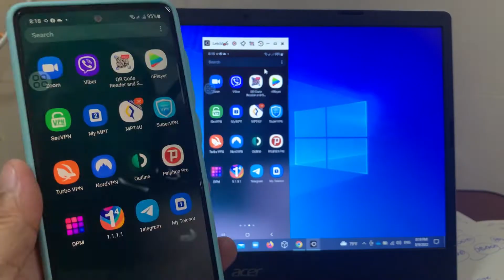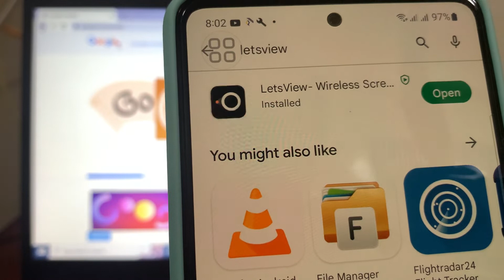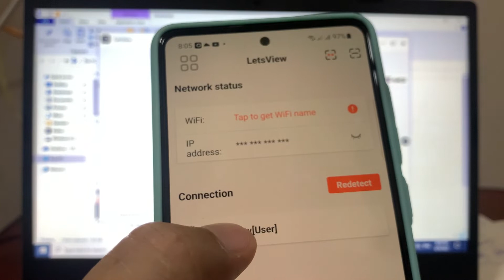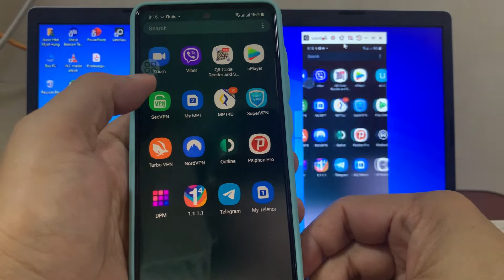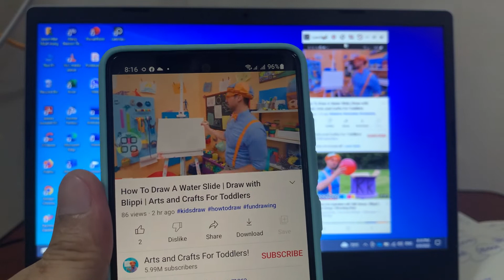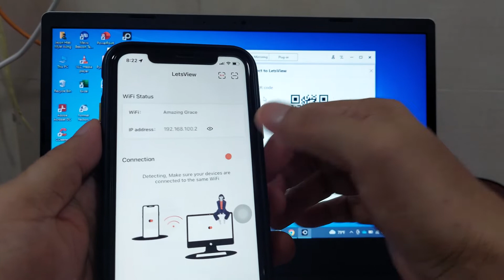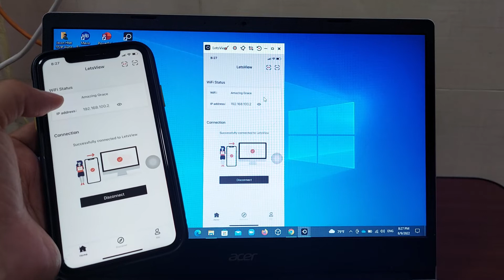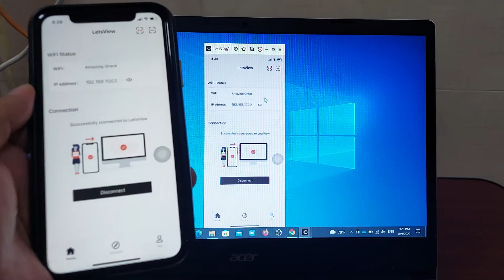How to mirror your phone screen on the computer?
ကျနော်တို့ရဲ့ ဖုန်းစကရင် (screen) ကို ကွန်ပြူတာမှာ ပေါ်အောင် ချိတ်ဆက်ဖို့ နည်းလမ်းတွေ ရှာဖွေနေပါသလား...။ ဒါဆို ဒီဗွီဒီယိုက သင့်အတွက်ပဲ ဖြစ်ပါတယ်။ အချိန်အတိုအတွင်း သင်ကိုယ်တိုင် လုပ်တတ်သွားလိမ့်မယ်လို့ အာမခံနိုင်ပါတယ်...။ အသေးစိတ်ကို ဗွီဒီယိုထဲမှာ ရှာဖွေပြီး လိုက်လုပ်ပေးကြည့်ပါခင်ဗျား...။

အဆင်ပြေချောမွေ့ကြပါစေ...။

Album:                     Hip Hop Beats & Instrumentals, Vol. 2